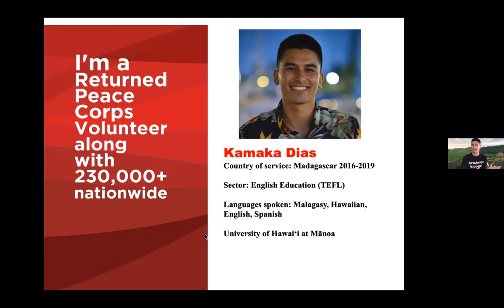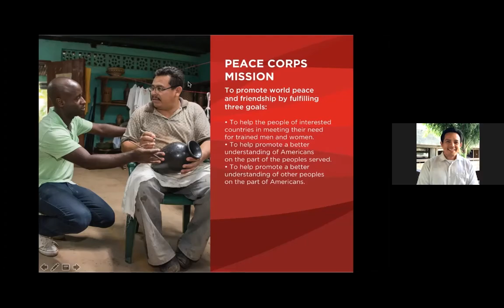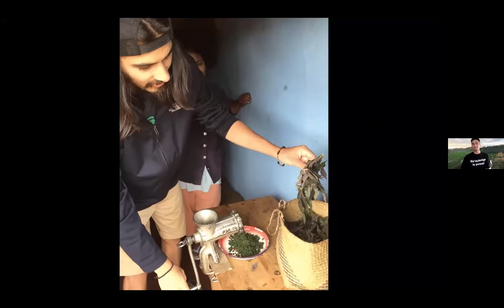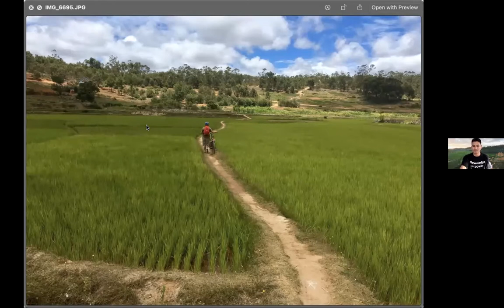20220222 | CTSS | Being a Native Hawaiian in the Peace Corps | Kamaka Dias and Kristina Estrada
We invite you to sit down at our table to learn about indigenous nations near and far via our digital Cultural Talk Story Series.

"Being a Native-Hawaiian in the Peace Corps" with Kamaka Dias and Kristina Estrada

The Story:

Join us for a talk story session with RPCV Kamaka Dias, where he shares his perspectives on being a Native-Hawaiian living abroad and working for the American Government. Find out what it's like to be a Peace Corps Volunteer from Hawai'i trying to navigate between promoting Hawaiian culture and American culture, while also figuring out the difference between both.

About Kamaka Dias

Kamaka Dias, Peace Corps Recruiter at the Univesity of Hawai'i at Mānoa (UHM), is a native Hawaiian from the Big Island of Hawai'i. He grew up in Hilo attending Hawaiian immersion schools all of his life until moving to Kaiser High School on O'ahu his senior year. Before leaving to Madagascar to serve in the Peace Corps for three years, Kamaka attended the UHM and graduated with a B.A. in Communications and a minor in Spanish. Having studied abroad twice, in Spain and then Argentina, he started to fall in love with different cultures, travel, and learning new languages, which led him to join the Peace Corps. He hopes to share his unique perspective and experiences with others to encourage them to step out of their comfort zone and possibly even join the Peace Corps.

About Kristina Estrada

Kristina Estrada was an agriculture volunteer working with the next generation of farmers in Paraguay from 2018 until 2020 when she was evacuated, which led to her service as an AmeriCorps volunteer in 2020. Currently, she studies in the Department of Natural Resources and Environmental Management at the University of Hawai‘i at Mānoa, where she research’s human disturbances and their effects on soil health and plant communities.

Peace Corps

The Peace Corps is a service opportunity for motivated changemakers to immerse themselves in a community abroad, working side by side with local leaders to tackle the most pressing challenges of our generation.

University of Hawai'i at Mānoa Office of Civic and Community Engagement

The University of Hawai'i at Mānoa Office of Civic and Community Engagement is the Service Learning Program (SLP) at the University of Hawai'i Mānoa. Since 1994, the office has worked with students, faculty, and members of the community. The SLP provides students with the opportunity to volunteer in their community in meaningful ways while furthering their education.